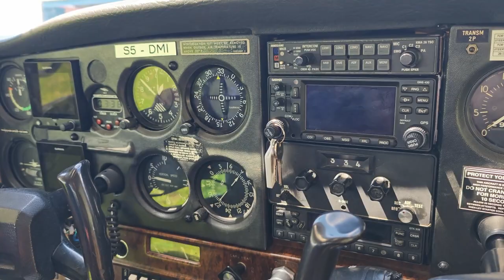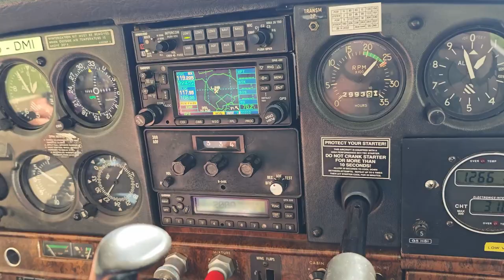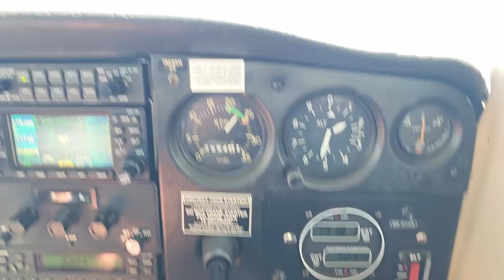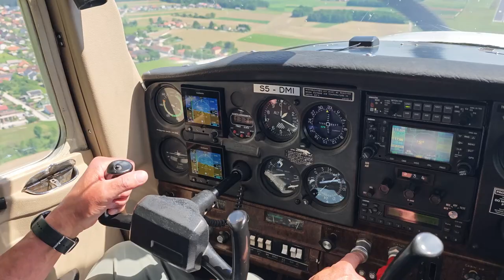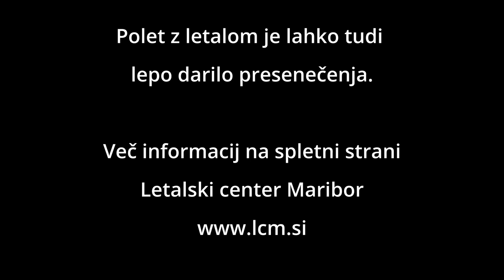Pilot in fotograf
Panoramski polet s pilotom Stankom od Maribora, do Ptuja, mimo Lenarta in nazaj v Maribor. Vmes pa fotografiranje in uživancija v poletu :-)

Fotografije in video posnetki so narejeni "skozi okno", za fotografije sem uporabljal Sony RX-10, video posnetki so narejeni z mobitelom Xiaomi Mi14.